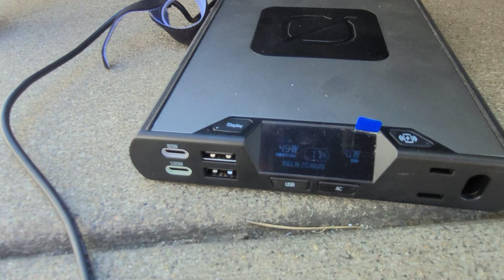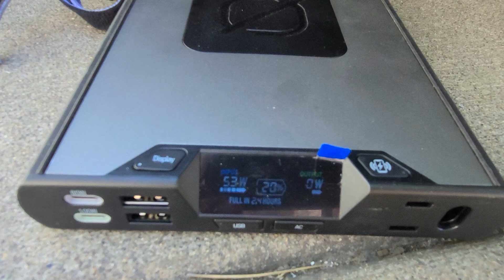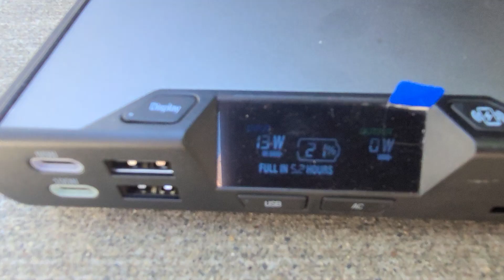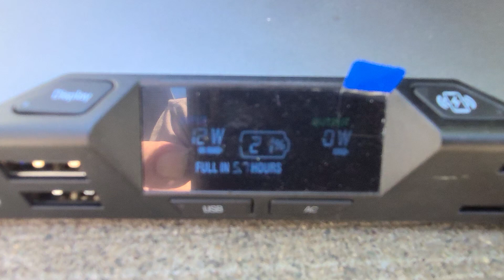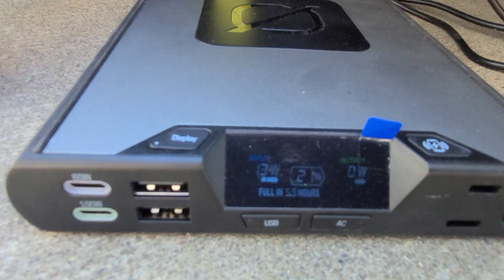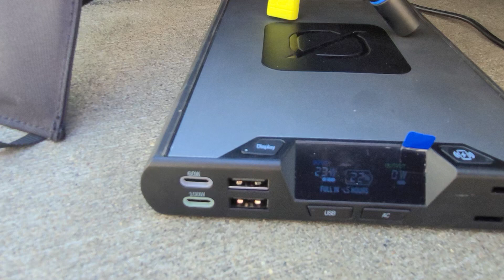Side-by-side testing of Goal Zero Nomad 20W, 50W, & 100W panels with Sherpa 100AC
On July 24th, 2024 at 11:30AM on a clear blue morning I tested a nearly-discharged Goal Zero Sherpa 100AC with three Nomad-series solar panels (100W, 50W, and 20W rated output).

I also chain-connected the panels together in different combinations and observed their solo vs chained power output.

Later this summer I'm headed to Alaska to do another remote wilderness canoe around tidewater glaciers and massive mountains.  On our last trip (2022) it was clear that the Nomad 20 and the Sherpa 100PD didn't meet our needs, largly because I failed to recognize two important things:

1. The 100PD doesn't have a 8mm input jack to utilize the full power output of the Nomad-series panels, so you're stuck using the 10.5W-limited USB-A connection.  So even if you buy a Nomad 200, you're only going to be able to soak up 10.5W from that panel if you're using a 100PD.  This is why I upgraded to the 100AC for this iteration.

2. These Goal Zero solar panels (and in fairness, most other panels of similar portability and price point) have an actual output power of 50%-70% of their rated output, so throw away your expectations that are based on those "rated output" numbers.  This is why I went nuts and bought the Nomad 50 and 100 to see which one(s) I'd prefer to take with us this year.

Anyway, here are the results of my testing in the video:

CONDITIONS:
11:30am July 24th, Seattle, WA, full sun, clear skies, 70F, 5-10kt breeze, 18'MSL.

SOLO TESTS:

100 solo= 56W (56% of rated, potentially the 100AC is throttling as a safety)

50 solo= 34W (68% of rated)

20 solo = 14W (70% of rated)

CHAINED/COMBINED TESTS:

100+50=65W combined (43.3% of rated, 100AC throttling as a safety)

50+20= 46W combined (65.7% of rated)

CONCLUSIONS:

I'm probably going to return the Nomad 100 because it's too bulky and doesn't have a chain port connection.  I'll definitely keep the 50, and if money were not an object I'd get a second Nomad 50 so I can have the extra wattage AND the redundancy.  Bears tear stuff up for fun from time-to-time, and it's also easy to accidentally trip on the cords and break these things while you're out in the sticks with no soldering iron. so yeah.

The Nomad 20 is probably going to be sold, as it just doesn't kick out enough power given its bulk (compared to the 50).

So there you have it!  I hope this helps your decision-making process.

If you have questions, throw them in the comments.  I have like 100-something subscribers, so it's not like I'm getting swamped over here. 🤣